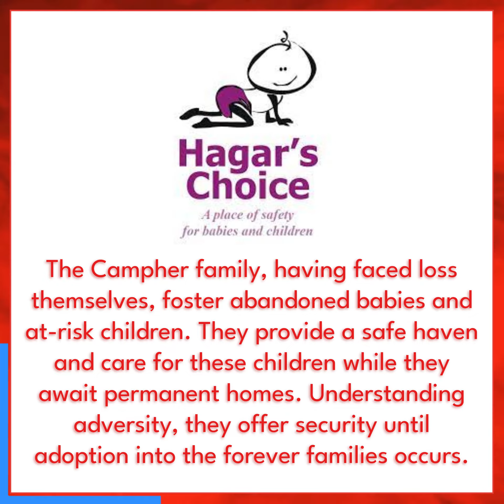D4D Beneficiary | Hagar's Choice